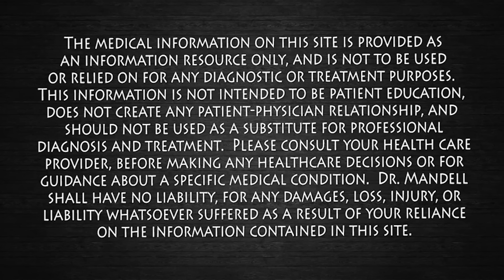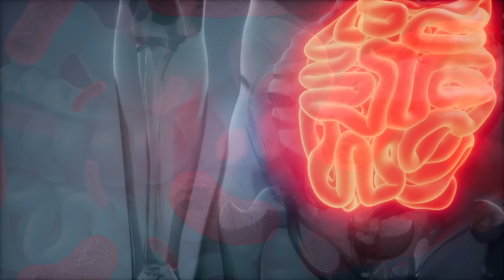The Most Powerful FAT FIGHTING FIBER on the Planet - Dr Alan Mandell, DC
Glucomannan is a water-soluble dietary fiber. Like other soluble fibers, it's believed to promote weight loss in several ways:  It's very low in calories. It takes up space in your stomach and promotes a feeling of fullness (satiety), reducing food intake at a subsequent meal.

Research has shown that the more viscous or gel-like a fiber is, the better it seems to work on the three mechanisms that affect appetite: mechanical (physically taking up rooms in the gut); hormonal (controlling appetite hormones), and transition time (slowing down the absorption of food).

Wishing you and your family many Blessings!  ❤️😊🙏 Dr M